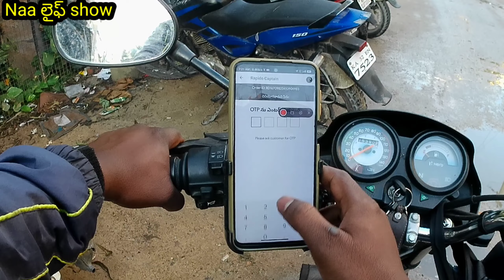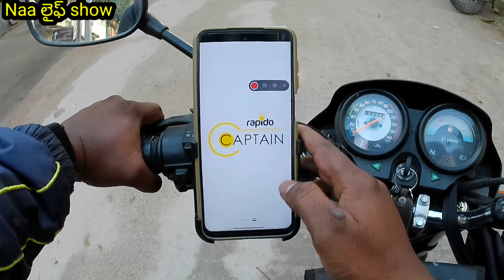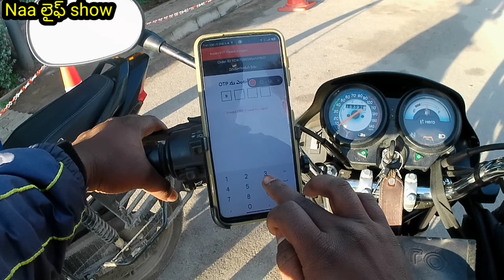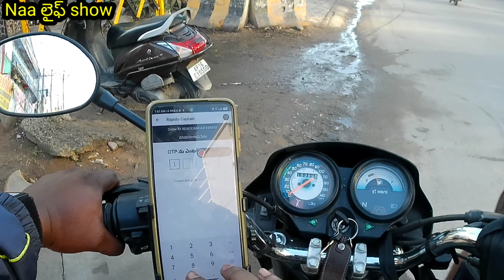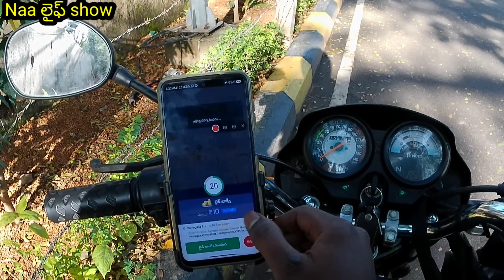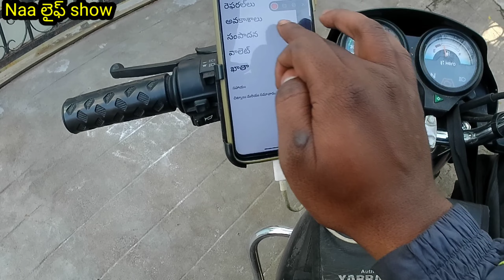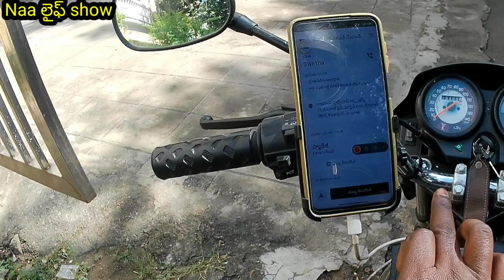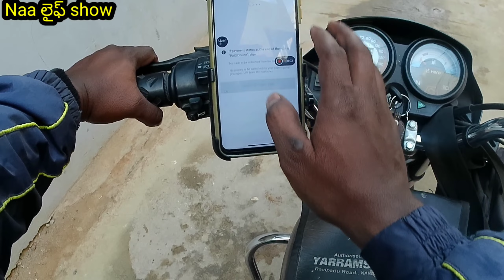Bike taxi live earnings. Rapido.ola. Uber. porter. Hyderabad.Best part time job.